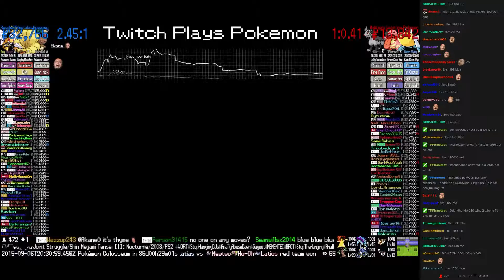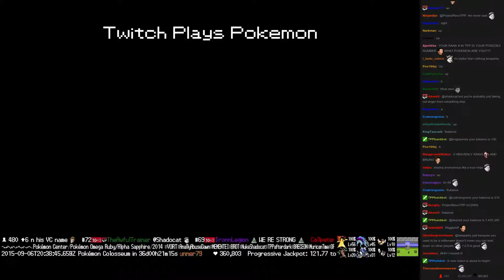Twitch Plays Pokémon Battle Revolution - Match #22928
Match #22928 [Blue: Buneary, Ninetales, Beedrill] vs [Red: Mightyena, Lickitung, Pelipper]